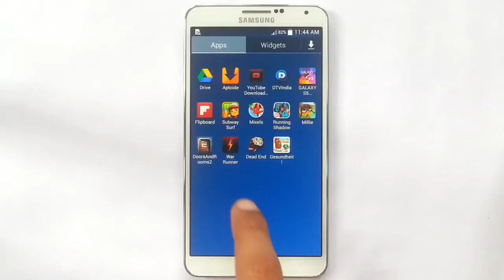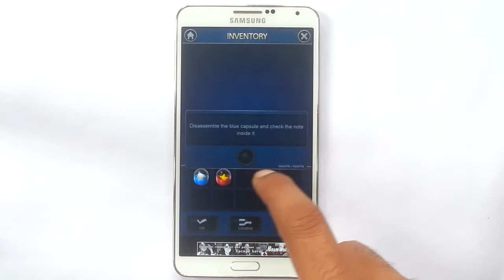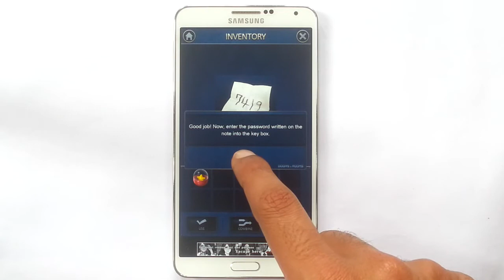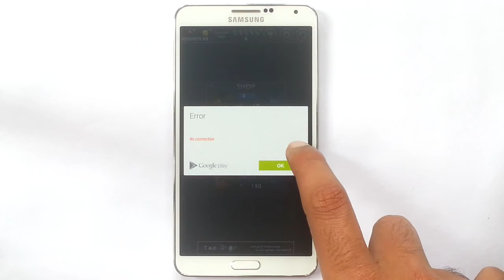Doors&Rooms 2 Gameplay Unlimited Money Android & iOS HD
Doors & Rooms 2 Gameplay Unlimited Money Android & iOS HD Doors&Rooms 2 Gameplay Unlimited Money Android & iOS HD

Description

Description Are you up for some sleuthing?
Find out what's behind each and every door as you proceed through the series of elaborate rooms you are trapped in. Do you have what it takes to be a true detective, and think your way to escape?

◆ FEATURES ◆
◆ Puzzle your way past rooms of all types, ranging from living rooms, to bars, to a school and a subway
◆ HD graphics that are never before seen in escape games!
◆ Start escaping immediately with intuitive UI and easy to learn mechanics!
◆ Don't be too hasty, rooms get harder the deeper you go. Paying attention to the little clues is the only way you will survive!
◆ Absolutely FREE to play!!

◆ FREE TIPS ◆
◆ Don't miss even the slightest detail! Even a small scrap of paper in the corner can be a hint to freedom!
◆ Obtained items can be examined, dismantled, and combined for new hints. Use your smarts and logical reasoning to find your way out!
◆ Think outside of the box. Sometimes, it pays to follow your gut instincts!
◆ Stay alert and listen. Sometimes, even sounds can help you successfully escape!

◆◆ COMMUNITY & HELP ◆◆
Doors & Rooms 2 is part of a bigger community of games at K!games. "Like" K!games on Facebook to receive Doors & Rooms 2 updates and news!